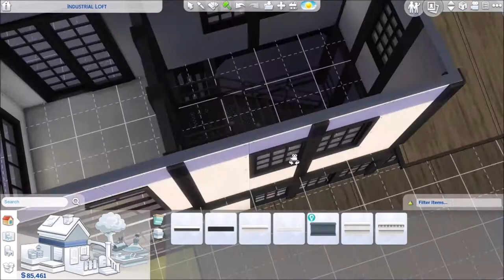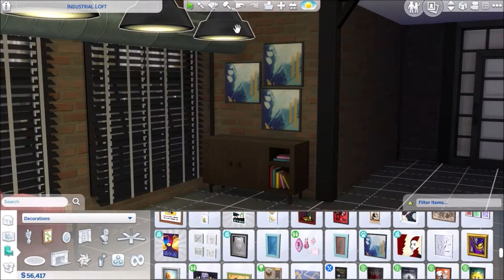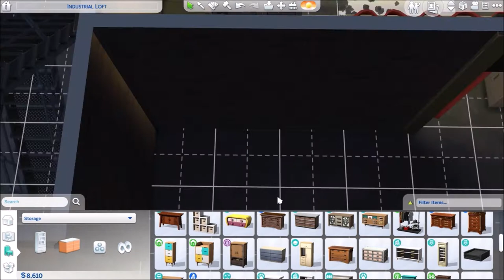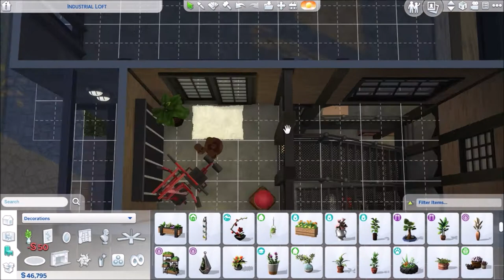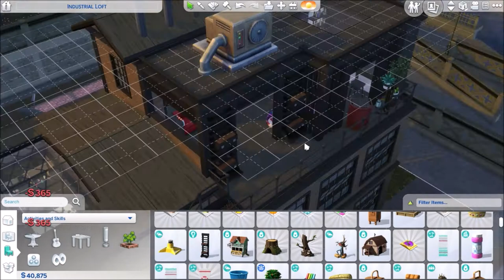Re-Imagining The Sims 4 | Industrial Photographer's Loft (Lonny Family)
Hello!
After a long time, I've come back with a new Speed Build. I loved this new Industrial Loft Kit, and it fit really well with this renovated warehouse in Winderburg.

Trevor Lonny is a renowned local photographer and model in Windenburg, with his income, he renovated an old warehouse near the river.

It is already in my Gallery in case you want to download it!